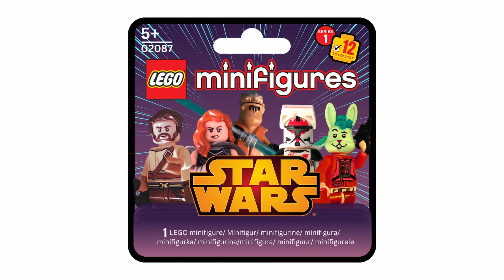The MAY Minifigure Gambit!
Today we're looking at the rumoured Series 29 LEGO CMF series.

I'm sure many will be happy with more Lego Lord of the Rings sets and finally our first Lego Zelda set coming later this year! Lego 77092 Zelda The Great Deku tree was revealed earlier this week, and the first Lego Zelda set has also sold out of the initial pre-orders, showing just how popular Lego Zelda could end up being! It sounds like a pretty incredible year for the Lego 18+ lineup as well, giving us so many sets from so many different Lego themes and Lego licenses! Additional Lego 18+ kits that have been revealed recently are the Lego 10338 Transformers Bumblebee and Lego 10337 Lamborghini Countach sets, which are Lego Icons!

Are you excited for the following new Lego sets coming out in 2024? Specifically, are you looking forward to the Lego Star Wars, Lego City, Lego Ninjago, Lego Dreamzzz, Lego Creator, Lego Icons, Lego Friends, Lego Technic, Lego Minifigures, Lego Speed Champions, Lego Harry Potter, Lego Minecraft, Lego Sonic, Lego Mario, Lego Animal Crossing, Lego Jurassic World, Lego Art, Lego Brickheadz, and a tonne of other awesome new Lego sets?

Recently, new Lego flower sets such as Lego 21348 Dungeons & Dragons & Lego Batman 76271 Gotham City Skyline, or even the Lego Tiny Plants or the Lego 10328 Rose Bouquet that launched for the Lego Botanicals subtheme in 2024, were released! Lego 10326 Natural History Museum, which is the Lego 2024 Modular Building, and Lego 10327 Dune Ornithopter were also released! The Lego Disney 43242 Snow White Cottage model is the first release in the Lego Icons 10332 Mediaeval Market! Lego 10334 Retro Radio and Lego 21061 Notre Dame should also soon be available on store shelves! Everything mentioned above and much more!

Timestamps⌚:
00:00 - Intro (Hello There)
00:10 - Next CMF ideas
00:22 - Next CMF Series Details (Jan/April/May conflicting reports on date)
00:34 - No MINIFIGURES
00:39 - Possibly going to be like LEGO RACERS/ Xalax Racers
00:50 - Final Thoughts
01:00 - Outro (Bye for Now)